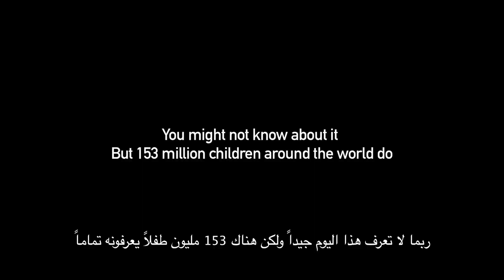Happy No Mother's Day - SOS Children's Villages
November 9th is World Orphan's Day. Few people know about this but 152 million children around the world do.

SOS Children's Villages has created No Mother's Day to raise awareness of World Orphan's Day and get your support to continue providing motherly care, love and protection to these children in need.

We ask you to support No Mother's Day today, so less children feel like orphans tomorrow.